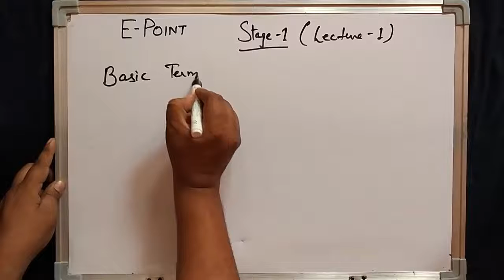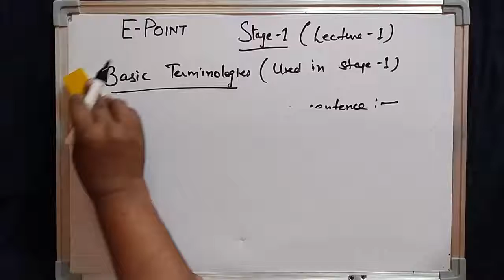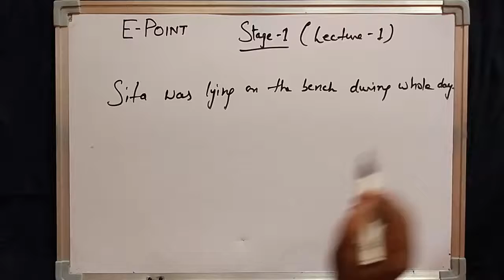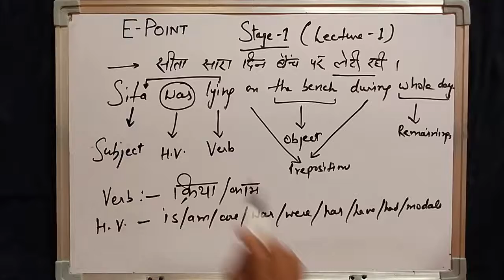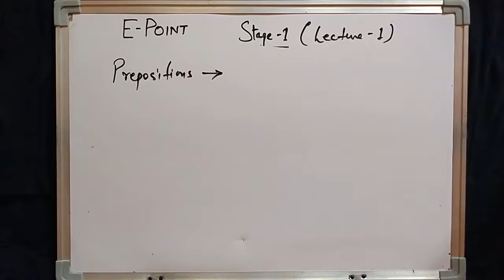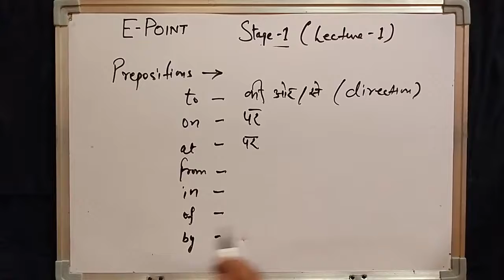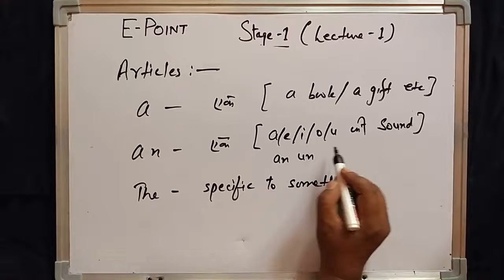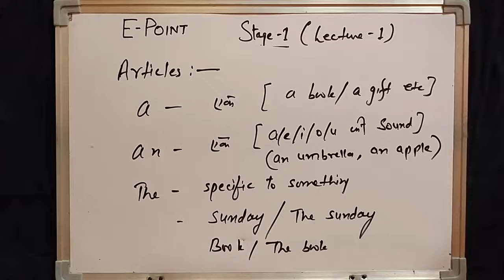Competitive English Grammar (Stage-1 lecture-1)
This lecture cover the basic use of articles a,an/the and little knowledge of prepositions and basic of tenses.